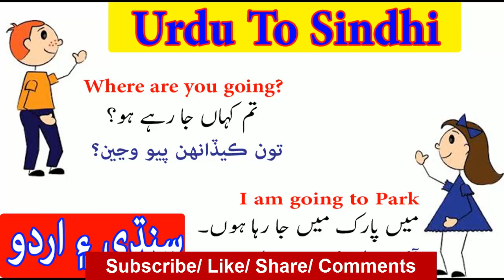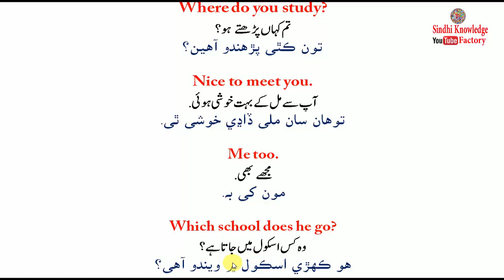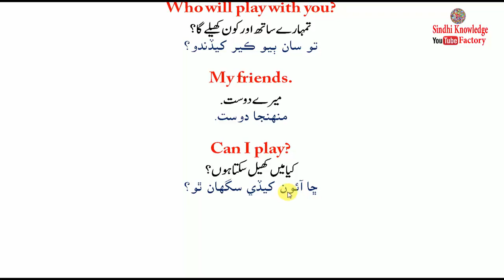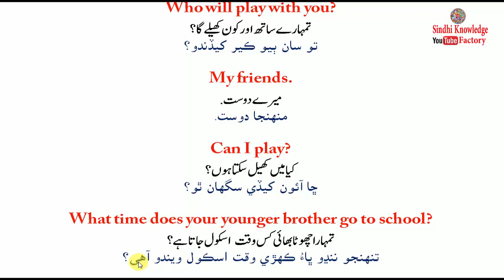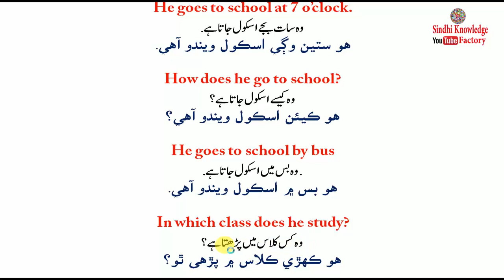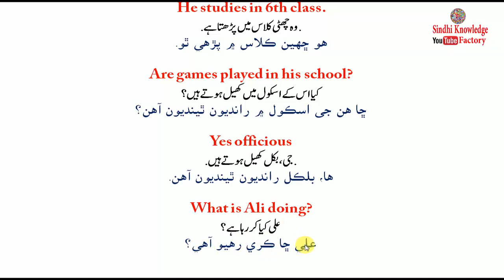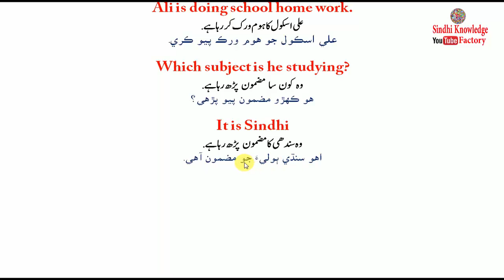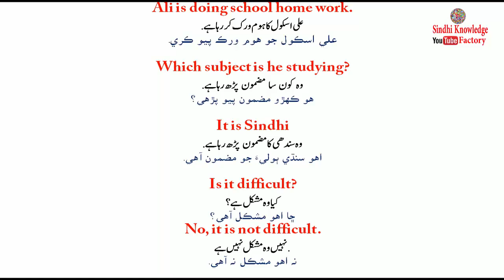list of sindhi sentences with urdu and English || Sindhi to Urdu sentence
Sindhi Sentence with Urdu/Hindi Maeninig Lesson 1

Sindhi Sentence with urdu/Hindi meaning of every day lessons
how to Sindhi Spekinig
سنڏي کان اڙدو جملا
learn sindhi
speak sindhi
write sindhi
list of sindhi sentence

This channel is study channel by muhammad sharif laghari